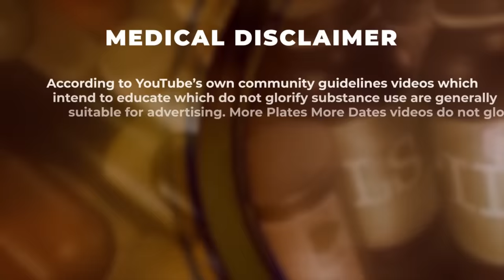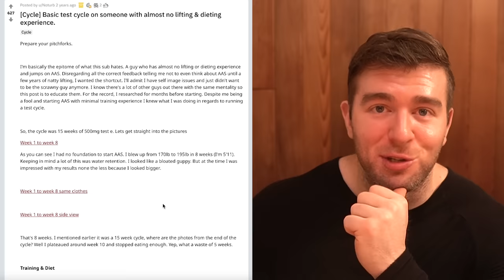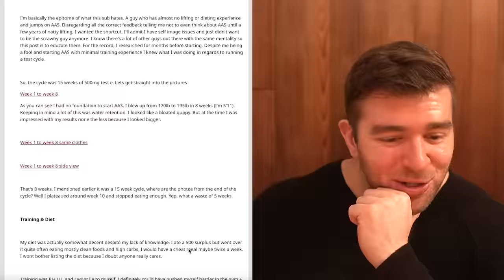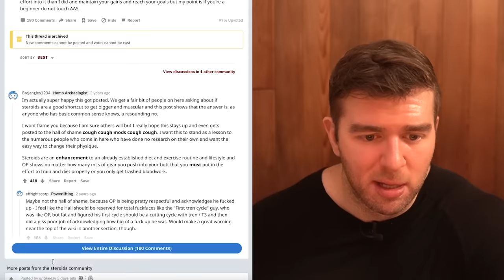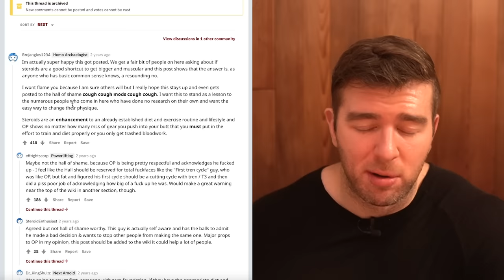He Took 500 Mg Test For 15 Weeks Without ANY Diet Or Lifting Experience And This Is What Happened...